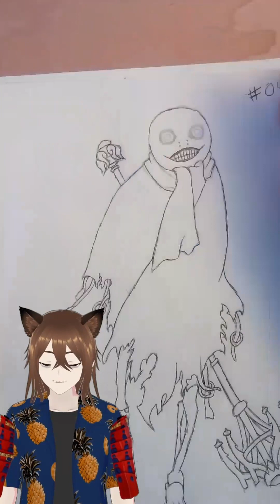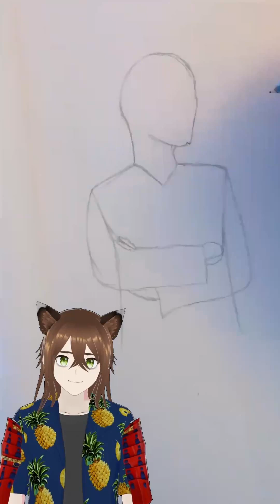Week 1 | Drawing for 100 Days [Compilation]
This is a compilation f the first week of me drawing for 100 days.